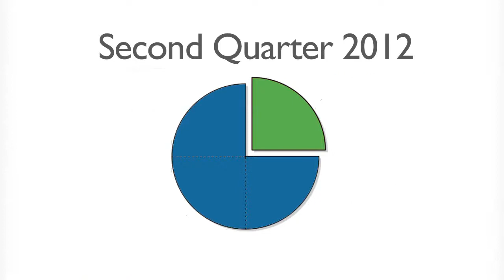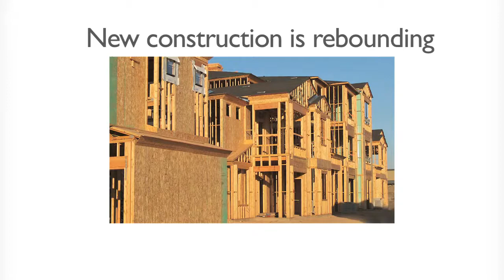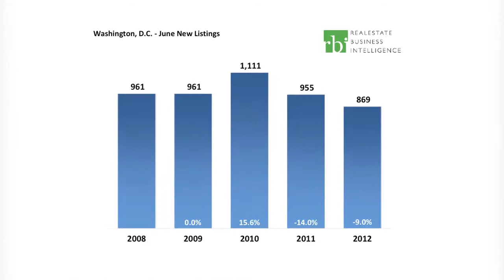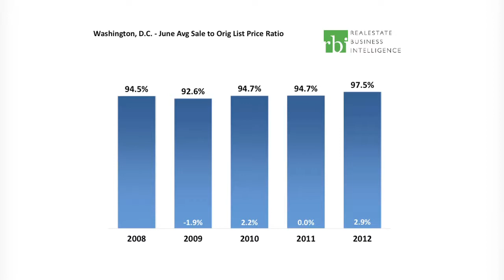Washington DC - State of the Real Estate Market - June, 2012